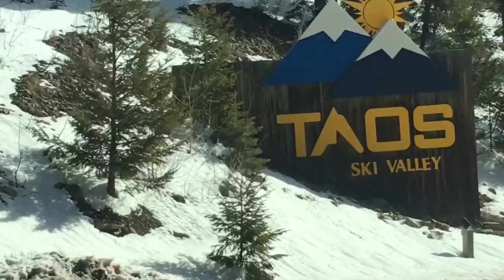Taos Ski 2017